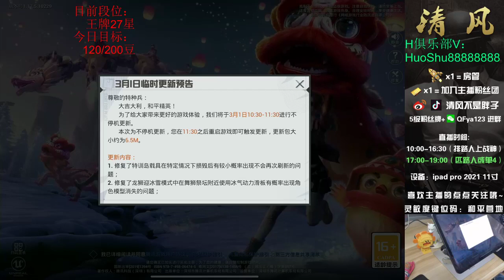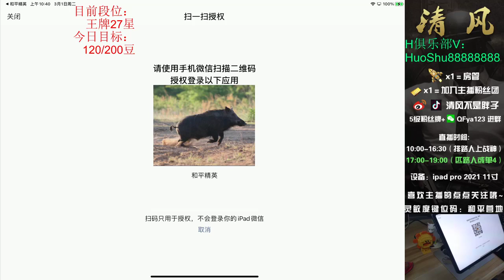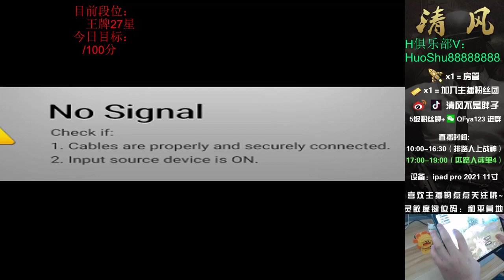At eight o'clock, Huyen Di still did not return. Thinking about it, Dong Hoc Bin took - paul taddeo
paul taddeo
At eight o'clock, Huyen Di still did not return. Thinking about it, Dong Hoc Bin took out